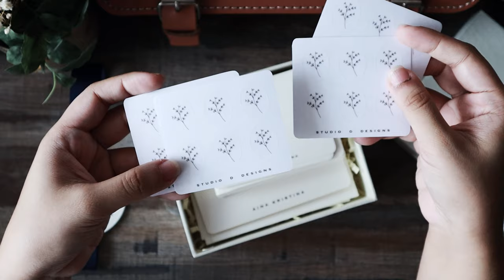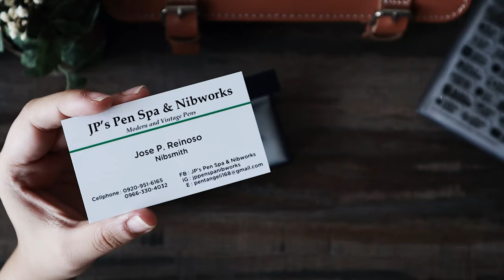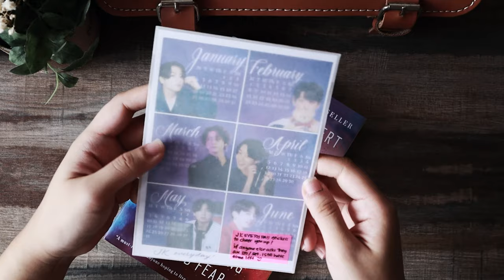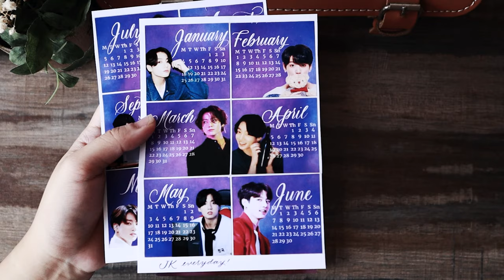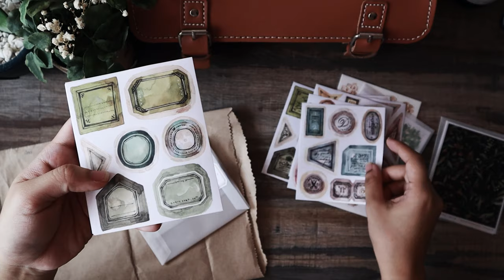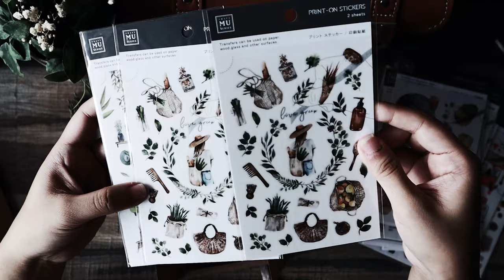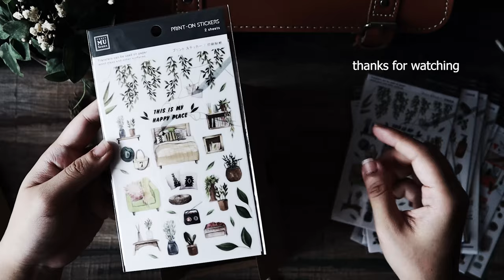Saturday Shenanigans: Episode 01 // Silent Vlog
Hi! This is going to be a new series for my you tube channel that i hope you would enjoy (as much as i have). I figured that i would collectively shoot unboxing videos during the weekend for the items that arrived or i received during the week. most are purchased with my own money and some are gifts from friends. the names and the links of the corresponding sellers and suppliers are listed down below. Enjoy!